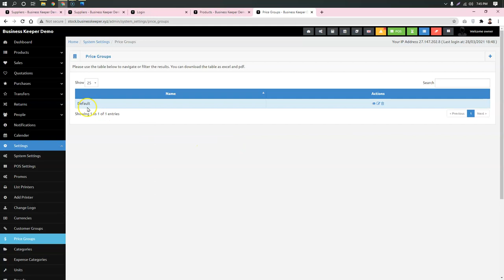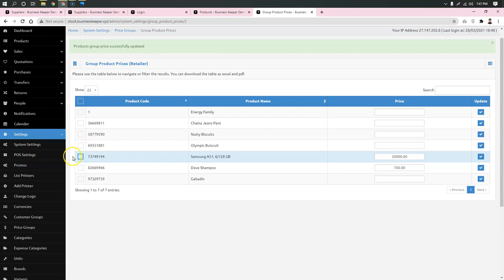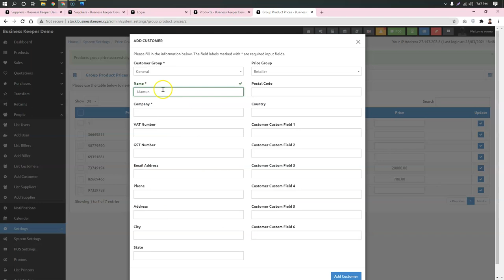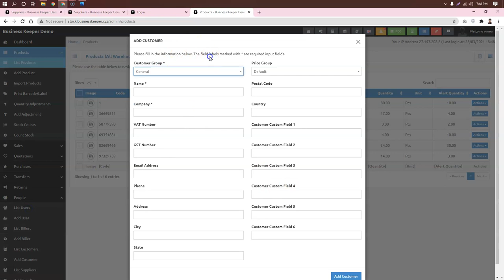Price Group | প্রাইজ গ্রুপ | বিজনেস কিপার । 01689655055